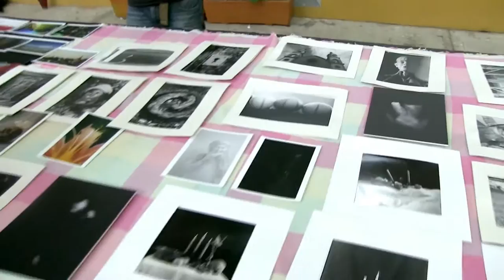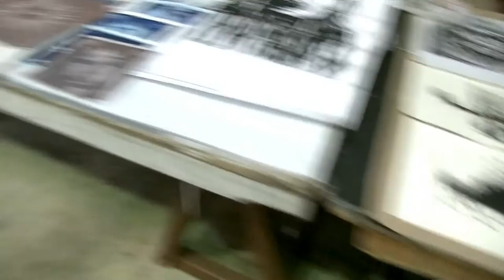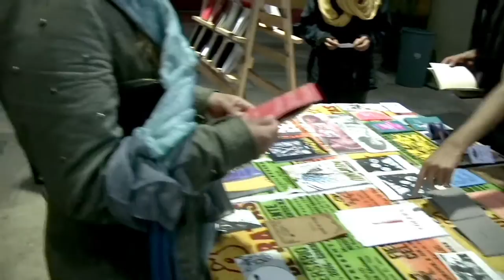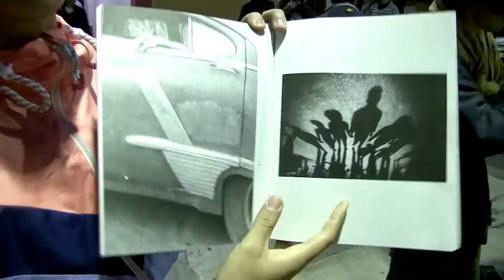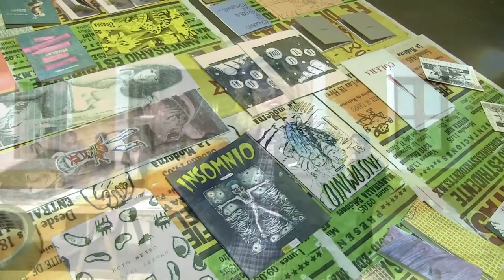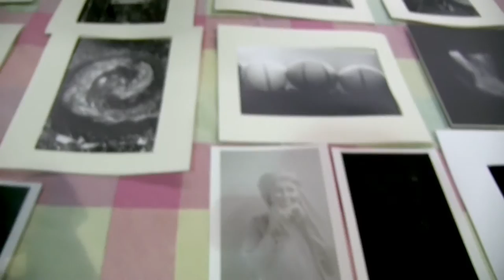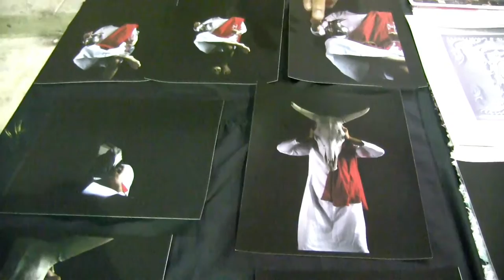Segundo Encuentro InterUniversitario de Estudiantes de Artes UV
Con la finalidad  de fortalecer la educación y profesionalizar a los estudiantes de arte, se realizó el
Segundo Encuentro InterUniversitario de Estudiantes de Artes UV-UAEMEX. El cual, además de lo antes mencionado, tiene el objetivo de crear vínculos entre los alumnos de las distintas universidades participantes.